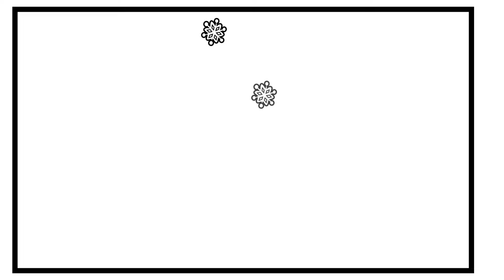How to Draw a Snowman Family | Snowman Ice Skating Rink | Christmas Coloring Page ⛄💙⛄💙⛄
Learn How to Draw and Color a Snowman Easy for Kids Christmas Coloring Page Art